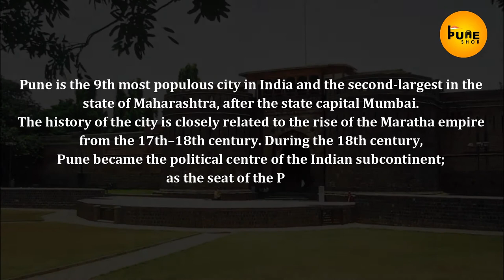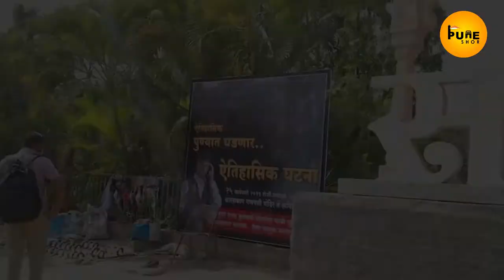Exploring The City Of Marathas, Pune | Pune Shor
The land that adorns itself with a rich culture, Pune has lived through generations, as old as the 14th Century. The Queen of the Deccan is everything more than ‘just a city.’ The people who live here flaunt their culture with admiration and pride, & with good reason.  sets itself apart from the rest with the diversity that it exhibits.